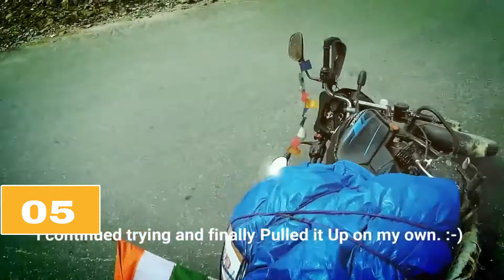Dangerous accident in Ladakh/top5 ladakh accident/लद्दाख में खतरनाक हादसा/leh ladakh road accident.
welcome to rider info
    more update
top %5 dangerous accident in ladaki
leh ladakh dangerous road accident
bike accident in ladakh
ladakh road accident
ladakh bike accident
ladakh royalenfild accident
ladakh ktm 200 accident
royal enfils classic accident in ladakh
ladakh road accident
dangaerous place in ladakh
really ladakh tour is dangerous
ladakh road accident
manali to leh ladakh dangerous road
ladakh road accident 2019
ladakh road accident 2020
ladakh road accident 2021
ladakh road accident
ladakh bike accident
ladakh royalenfild accident
ladakh road accident
ladakh road accident
ladakh road accident
ladakh bike accident
ladakh royalenfild accident
ladakh road accident
ladakh road accident
ladakh road trip bike accident
ladakh road trip bike accidentladakh road trip bike accidentladakh road trip bike accident
Seriously Dangerous Ladakh Bike Accidents | Compilations